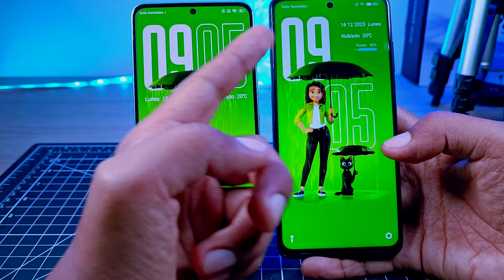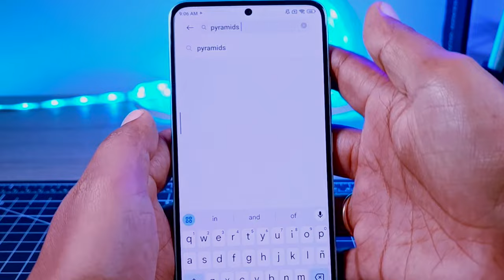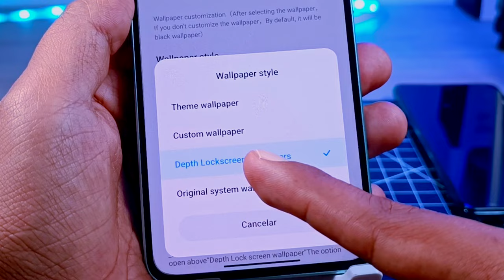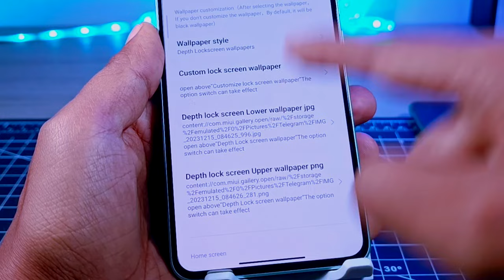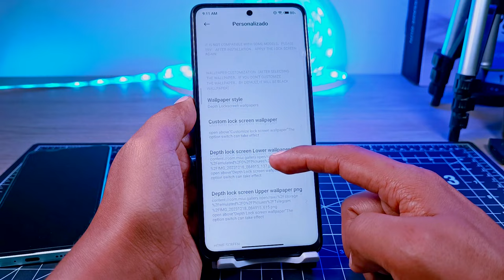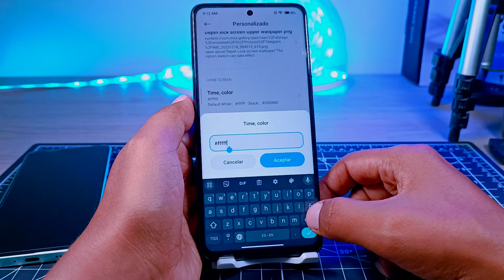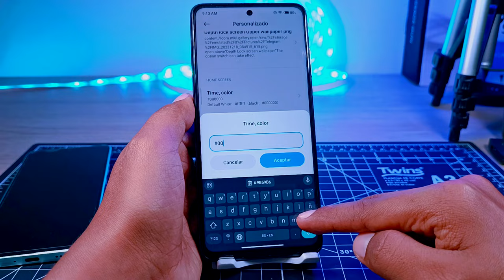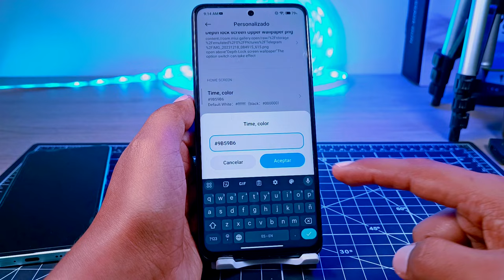Nuevo Tema con EFECTO DE PROFUNDIDAD para tu Xiaomi - Redmi y Poco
Seguimos con los temas con Profundidad para los teléfonos de Xiaomi, Redmi Note y Poco, Todos son compatibles, además te dejo en el canal de telegram un pack de varios fondos de pantalla compatibles para el efecto de profundidad.